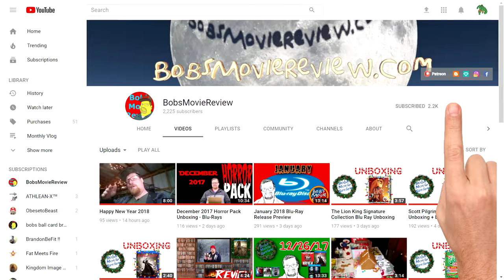New Blu-Ray, DVD Shopping Guide, and Reviews for 9/10/19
wbpromote Supernatural Season 14 was provided free for review. All other movies/tv shows were provided free for review.

Supernatural: The Complete Fourteenth Season 3.5/5*
Amazon $35.66 , Best Buy $34.99 , Target $34.99 , Wal-Mart $35.66

Amazon $26.96 , Best Buy $34.99 , Target $29.99 , Wal-Mart $26.96

Daybreakers 3/5*
Amazon $17.71 , Best Buy $17.99 , Target $19.29 , Wal-Mart $17.71

Seal Team: Season Two 4/5*
Amazon $29.96 , Best Buy $39.99 , Target $39.99 , Wal-Mart $29.96

Hawaii Five-O: The Ninth Season  3/5*
Amazon $34.99 , Best Buy $34.99 , Target $42.49 , Wal-Mart $34.99

$26.00 / $14.99

John Wick 3: Parabellum
Amazon $24.96 , Best Buy $24.99 , Target $24.99 , Wal-Mart $24.96

$29.99

Amazon $19.96 , Best Buy $19.99 , Target $19.99 , Wal-Mart $19.96

$24.99

Amazon $14.96 , Best Buy $14.99 , Target $14.99 , Wal-Mart $14.96

Amazon N/A , Best Buy $29.99 , Target $29.99 , Wal-Mart $29.96

$34.99

$34.99

Amazon N/A , Best Buy $22.99 , Target $24.99 , Wal-Mart $24.96

Aladdin 1992

Amazon $29.99 , Best Buy 29.99 , Target $29.99 , Wal-Mart $29.99

$34.99

$34.99

The Jestsons: The Complete Original Series
Amazon $23.99 , Best Buy N/A , Target $23.99 , Wal-Mart $23.99

The Alienist: Season One

Finding Nemo

Finding Dory

Inside Out

Cars 2

The Santa Clause: 3 Movie Collection

Blu-Ray/Digital

Chicago P.D.: Season Six

Nekrotronic 3.5/5*

Being Frank

This Is Us: The Complete Third Season

Wall E

Monsters Inc

Monsters University

The Incredibles

OUT NOW
Doll Factory 3/5*